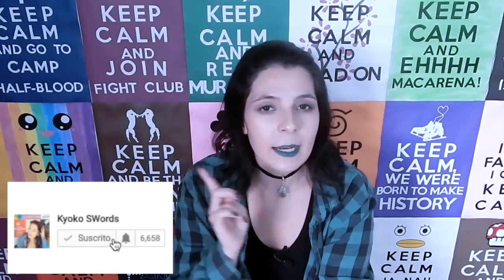¡CUÁNTO PAGA YOUTUBE! (casi me quedo sin canal)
En este Story time te cuento sobre las networks, los partners y lo que paga youtube a los creadores de contenido.